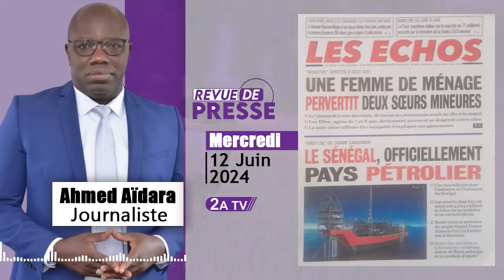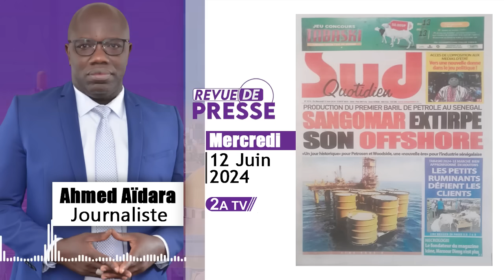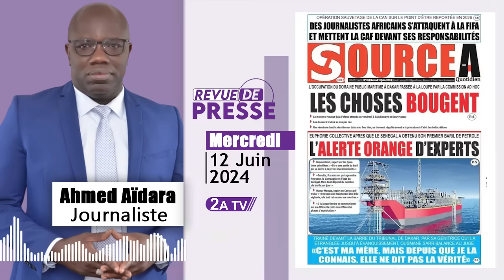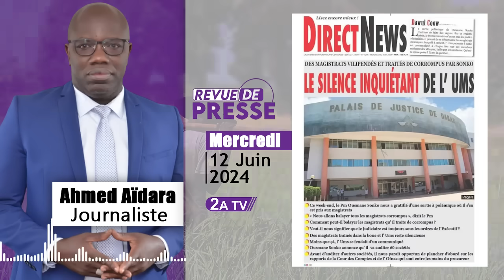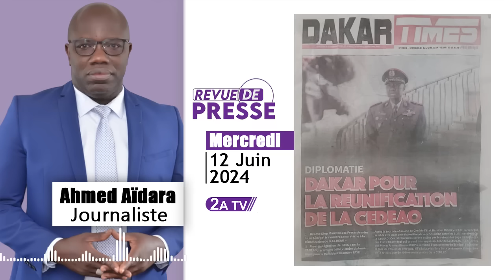Revue de presse Ahmed Aïdara du Mercredi 12 Juin 2024